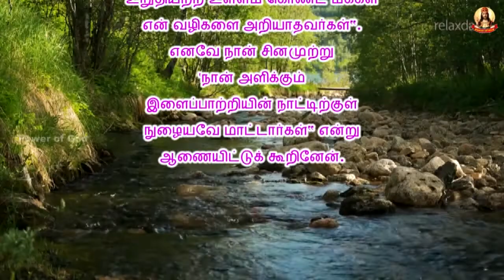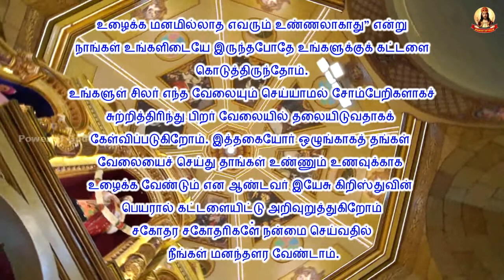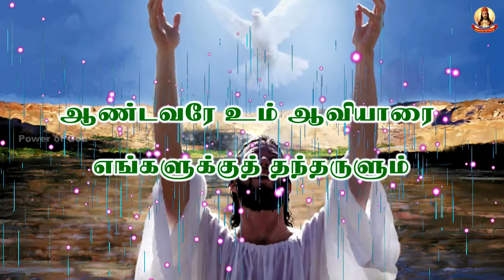🟢✠ காலை மன்றாட்டு ✠ பொதுக்காலம் 21ஆம் வாரம் திங்கள் ✠ Rev. Dr. Michael Raj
ஆண்டவருடைய தூதர் மரியாளுக்கு தூது உரைத்தார் - மரியா தூய ஆவியாரால் கருவுற்றார் இதோ ஆண்டவரின் அடிமை. - உமது சொற்படியே எனக்கு நிகழட்டும். வாக்கு மனிதர் ஆனார். - நம்மிடையே குடிகொண்டார். கிறிஸ்துவின் வாக்குறுதிகளுக்கு நாங்கள் தகுதி பெறும்படி / இறைவனின் தூய அன்னையே / எங்களுக்காக வேண்டிக்கொள்ளும். மன்றாடுவோமாக இறைவா / உம் திருமகன் மனிதர் ஆனதை / உம்முடைய வானதூதர் வழி யாக / நாங்கள் அறிந்திருக்கிறோம். / அவருடைய பாடுகளினாலும் இறப்பினாலும் / நாங்கள் உயிர்ப்பின் மாட்சி பெற / உமது அருளைப் பொழிவீராக. / எங்கள் ஆண்டவராகிய இயேசு கிறிஸ்து வழியாக / உம்மை மன்றாடுகிறோம். / ஆமென்.